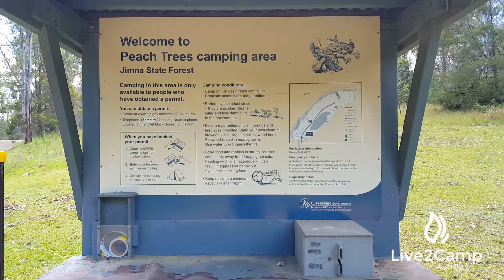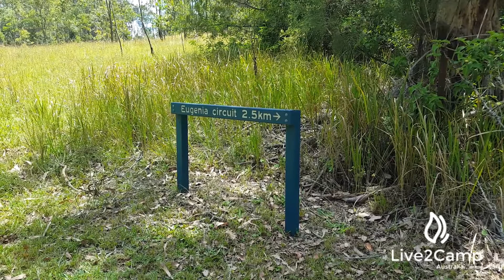Peach Trees - Jimna State Forrest, Queensland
Address: Yabba Road Jimna.
An open grassy camping area without defined sites next to Yabba Creek. The campsite is accessible by 2wd vehicles and allows for all types of camping.